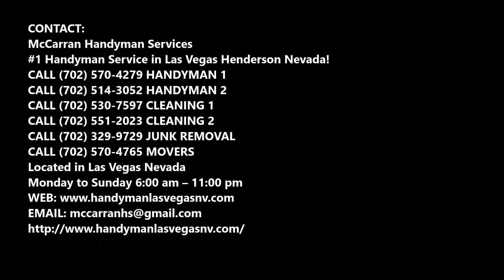Driveway Construction Service in Las Vegas Nevada | McCarran Handyman Services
Excellent Driveway Construction Service in Las Vegas Nevada | McCarran Handyman Services

Are you searching for driveway construction in Las Vegas Nevada? McCarran Handyman Services is available to the clients when they need driveway construction service. Our expertise and high quality made us popular throughout Las Vegas Nevada for driveway construction service. We offer a wide range of designs and customize the service as per the requirements of the clients. Most of the clients come from the referrals as we always have satisfied clients. Best driveway construction of Las Vegas Nevada! Free estimates.

DRIVEWAY CONSTRUCTION SERVICE
Are you interested in adding a beautiful new driveway to your home? At McCarran Handyman Services,., we are licensed, bonded, and insured to design and construct driveways that are functional, strong, and improve curb appeal. For years, our family-owned business has grown to be the one of the most relied upon concrete, masonry, brick, and stonework contractor in the Las Vegas Nevada areas. We have taken those same skills to bring our customers sturdy driveways that will improve the curb appeal of any home.

Designing a Unique Driveway for Your Home
We work with our clients to design the perfect driveway using a wide range of materials, including concrete, decorative brick, brick ribbon with concrete, cobblestone, paving stones, and decomposed granite. Our company is respected in the area and has even been a featured contractor on on “Backyard Brigade.”

MCCARRAN HANDYMAN SERVICES OFFERS THE FOLLOWING DRIVEWAY CONSTRUCTION SERVICE FOR OUR VALUED CUSTOMERS
Decorative brick driveways: A brick driveway is a beautiful addition to any home. The bricks can be laid in any number of patterns from a very simple running bond design to basket weave or herringbone. We also offer a variety of non-traditional designs.

Concrete segmented driveways: A beautiful lawn and landscape highlighted with a concrete segmented driveway can be individually designed to the homeowner's preferences. This can add a unique “green” look with grass growing between the concrete segments.

● Driveway construction service checklist
● Driveway construction  services
● Driveway construction service tips
● Driveway construction service companies near me
● Driveway construction service cost

BEST DRIVEWAY CONSTRUCTION SERVICE COMPANY OF LAS VEGAS NEVADA